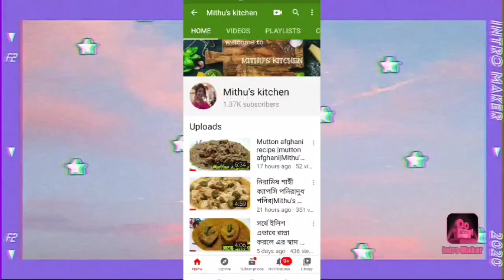KOLKATA RESTAURANT STYLE E FISH FRY|পূজো স্পেশাল ফিস ফ্রাই|MITHU'S KITCHEN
fish cutlet,
fish cutlet preparation,
fish cutlet at home